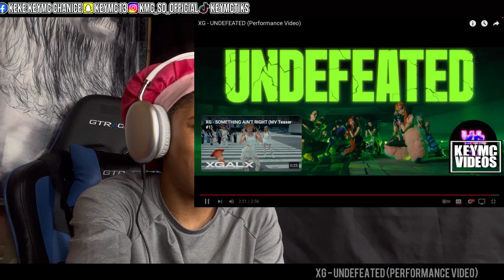XG UNDEFEATED PERFORMANCE *Ain't No Rivals Ain't No Rivals* REACTION 🔥🔥🔥